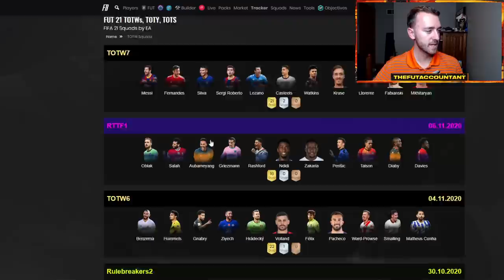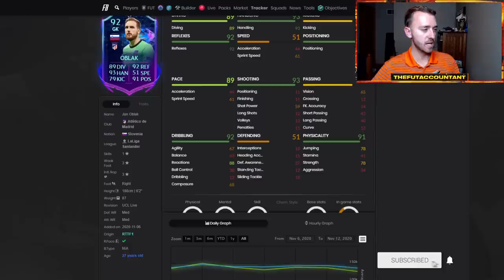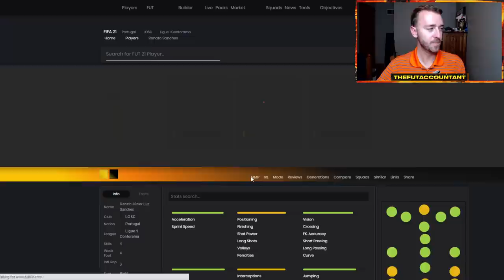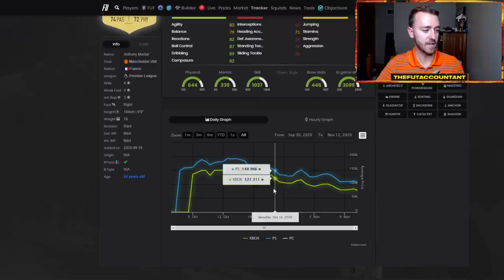RTTF TEAM 2 IS HERE! EPL POTM AND MARKET MOVEMENTS! FIFA 21 Ultimate Team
Road to the Final (RTTF) Team 2 is here! EPL POTM Son/Kane should be dropping this morning as well. In this video we discuss if SBC fodder will rise today and what sorts of movements we see with new RTTF cards and other new content!